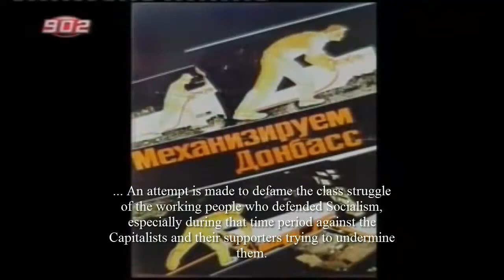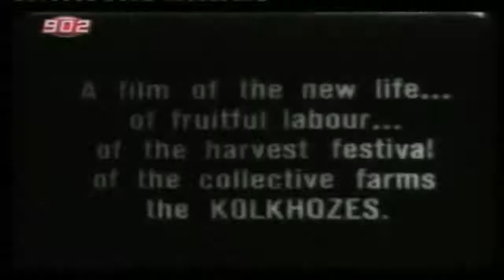KKE on Stalin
Taken from a documentary of the channel 902. (Former TV channel owned by KKE).